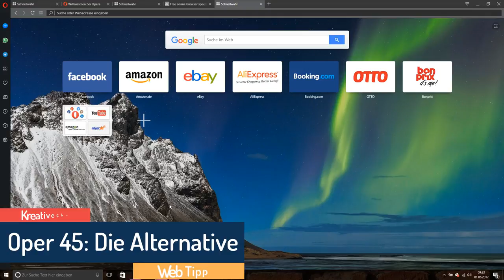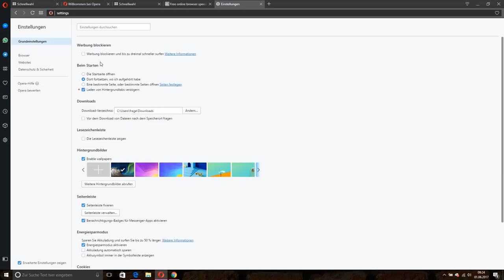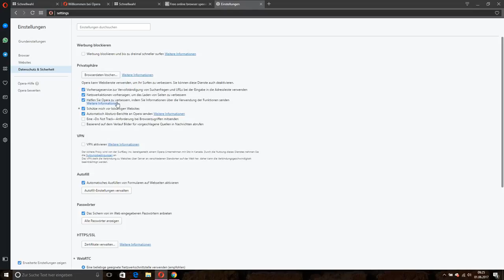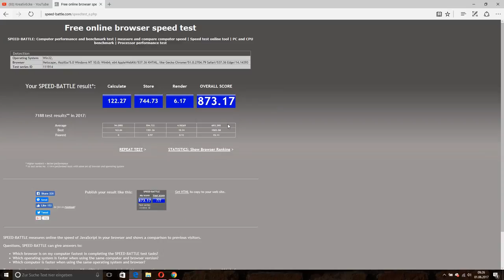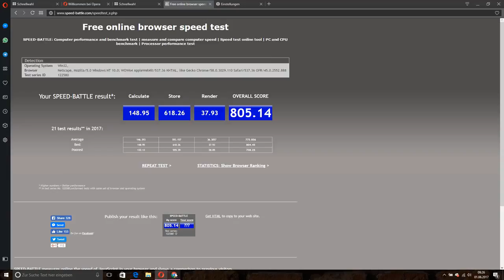Opera 45 Browser - Die Browseralternative mit integriertem Adblocker und vielen Funktionen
Opera 45 Browser. In diesem Video zeigen wir euch die Vorzüge von Opera 45. Darunter sind unter anderem neue Features „Whatsapp“, „Telegram“ und „Facebook Messenger“ als Applikationen inkludiert. Zu dem hat Opera 45 direkt einen Adblocker eingearbeitet und mit diesem könnt ihr dann Werbung auf Webseiten blockieren. Zu dem läuft Opera 45 mit der Chrome Engine und damit ist der Browser auch ausreichend schnell. Er hat auch noch ein VPN ohne Geschwindigkeitsbegrenzung, was sehr praktisch ist. Opera 45 ist leider nicht so schnell wie Google Chrome und auch noch nicht ganz so schnell, wie Microsoft Edge! Dafür glänzt der Browser aber mit umfangreichen Funktionen und einem meiner Meinung nach zeitgemäßen Interface.

✗ Damit seid ihr schnell im Netz unterwegs:

✗ Das motzt euren PC auch nochmal auf:

✗ Mit diesem Monitor macht surfen richtig viel Spaß:

✗ Das beste Home Entertainment System:

✗ Windows Tablet für unter 60 Euro:

✗ Netbook für unterwegs:

✗ Windows HDMI Stick:

✗ Meine Grafikkarte:

++ Links aus der Endcard ++